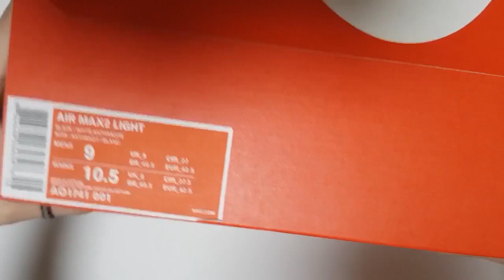Nike Air Max 2 Light Black unboxing/Nike Air Max Black white on feet review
Style Code AO1741-001
it's AUTHENTIC
Nike Air Max 2 Light Black white